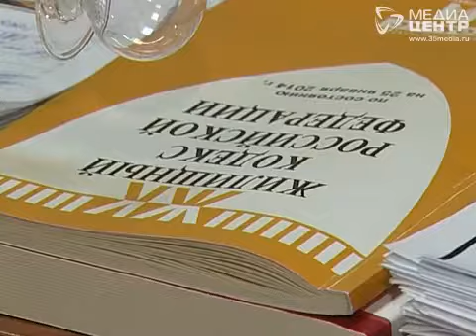Пожаловаться на рекламу «спайсов» череповчане могут по «горячей линии»